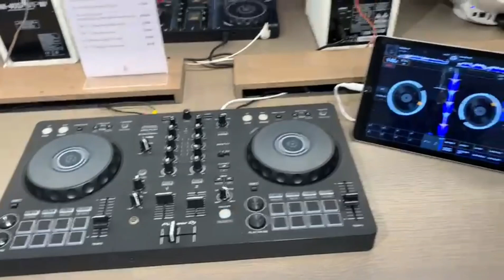Speakers 🔊 Shopping In London 🇬🇧